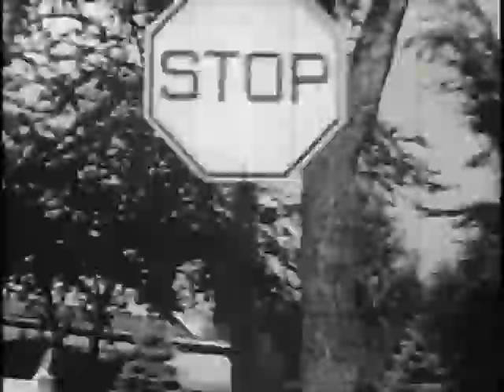Borrowed Power (1952)